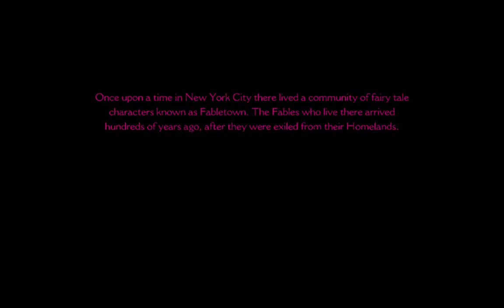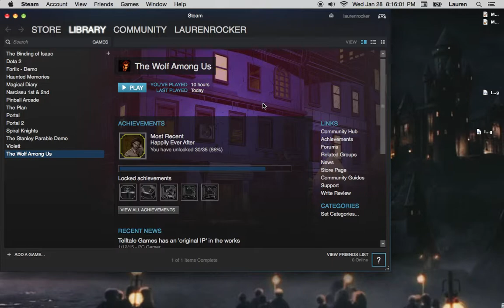Creative Project: THE AUDIBLE ENVIRONMENT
THE AUDIBLE ENVIRONMENT: The Wolf Among Us.